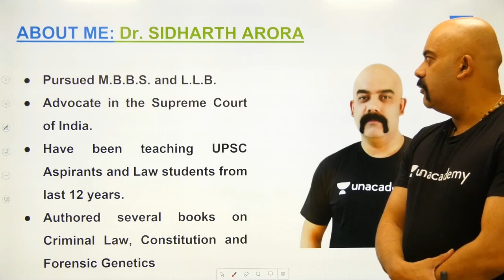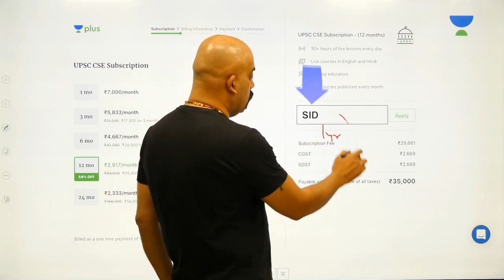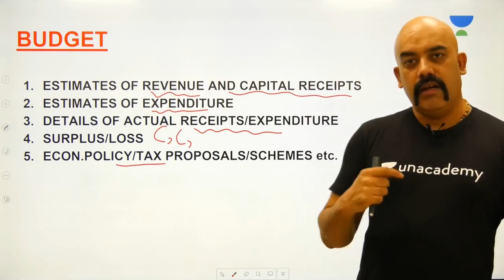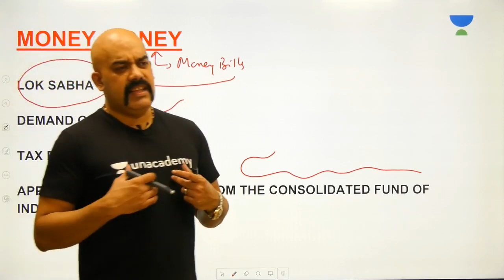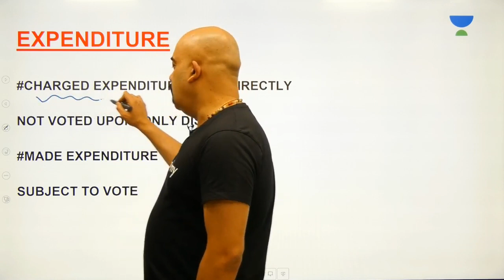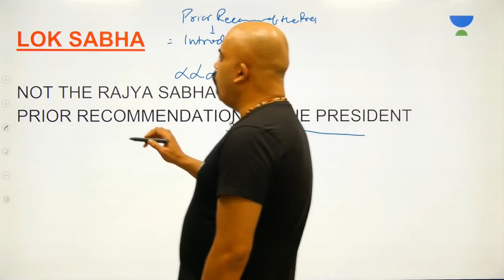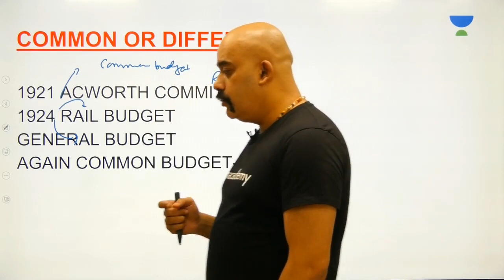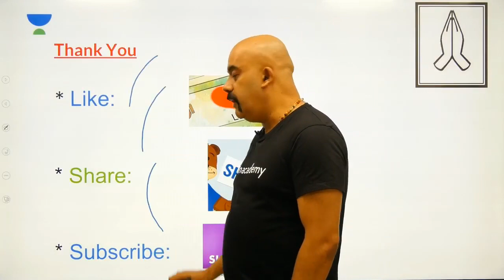L37: Budget Part 1 | 100 Hours - Laxmikanth Summary | UPSC CSE | Sidharth Arora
This lesson discusses on Budget Part 1 from the 100 Hours - Laxmikant Summary series by Sidharth Arora. It is very important for the UPSC CSE/IAS 2020 preparation.

Unacademy Plus Subscription Benefits:

1. Learn from your favourite teacher
2. Dedicated DOUBT sessions
3. One Subscription, Unlimited Access
4. Real time interaction with Teachers
5. You can ask doubts in live class
6. Limited students
7. Download the videos & watch offline